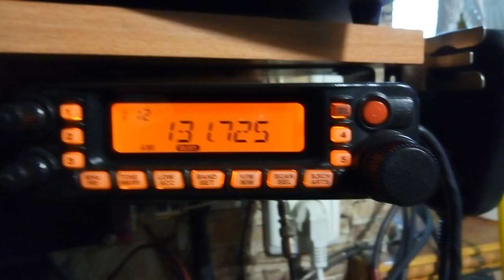После ночного дождя помеха почти пропала!